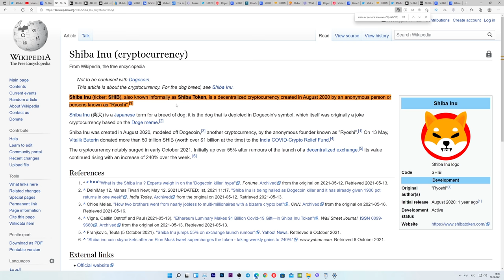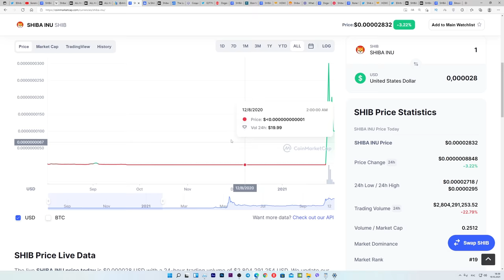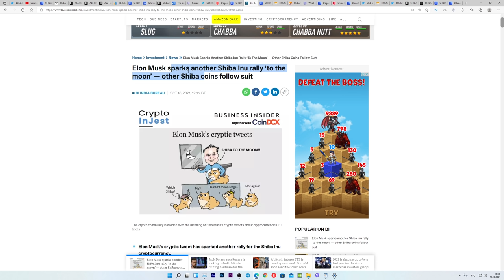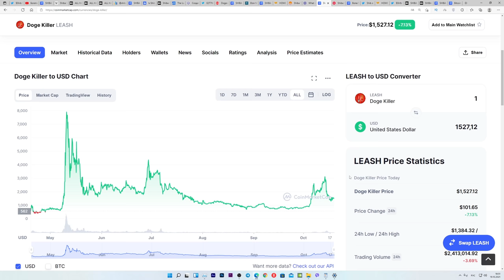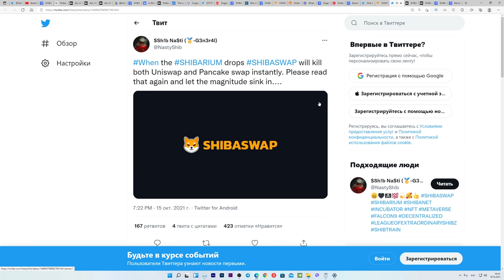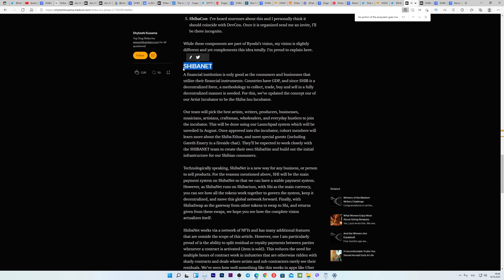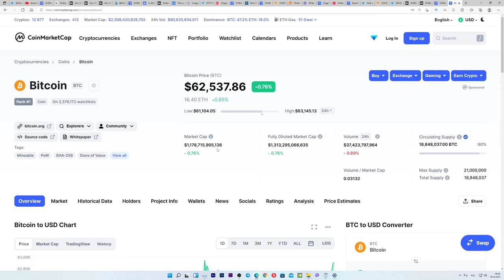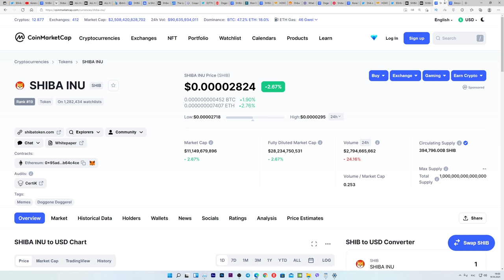Я БЫЛ НЕ ПРАВ! Shiba INU - ЭТО НАМНОГО БОЛЬШЕ, ЧЕМ ТЫ ДУМАЕШЬ... 0,01$ Вполне реально!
00:00 Начало
00:20 Shiba INU начало. Создатель Ryoshi и его манифест
02:28 Тот самый неизвестный, без которого Shiba Inu не было бы. Кто он?
04:46 Первая волна известности Shiba Inu от Илона Маска
05:35 Два самых главных вопроса..
05:49 Shiba Inu - это намного больше, чем вы думаете
06:23 Как найти действительно ценную криптовалюту? Мои правила инвестирования
06:59 Пример
07:35 Можно вкладывать до 5% депозиты в мемные криптовалюты
07:57 Я ошибся насчет Shiba Inu
08:12 Децентрализованная биржа Shiba Swap
08:43 Токеномика Shiba Inu: Shib, Doge Killer (Leash), Bone Token
10:11 Пассивный доход на Shiba Inu
10:33 SHIBARIUM готовится к запуску в 2021!!!
11:22 Собственный стейблкоин SHI
11:45 SHIBANET самая амбициозная цель SHIBA INU!
12:27 Ну что, похоже ли это на МЕМ-КОИН ?
12:50 Может ли Shiba Inu стоить 0,01$ ?
14:06 Выводы